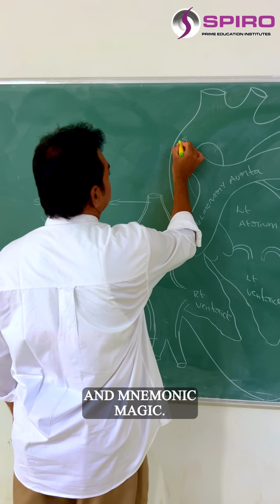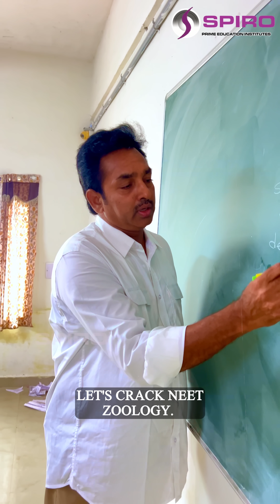🧬 From Cell to Success – Let’s Crack NEET Zoology Together! 🧠✨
Meet Dr. Sahana Iyer, your trusted Zoology mentor at SPIRO Academy, where NEET dreams become achievements. With 9+ years of teaching experience and 1,200+ students placed in top medical colleges, she brings more than knowledge—she brings transformation.

🔬 “From the tiniest cell to the vastest ecosystem, I’ll help you master every marvel of life science and make NEET Biology your strongest scoring weapon.”

Dr. Sahana’s classroom is not just about theory—it’s about visual learning, real-time connections, and memorable mnemonics.
📚 Expect:
✔️ Daily PYQ drills
✔️ NCERT line-by-line decoding
✔️ Active-recall quizzes
✔️ Concept clarity like never before

“My strategy is simple—break it down, connect it deep, recall it smart, and answer it right. With comparative diagrams, vivid visuals, and storytelling techniques, I turn every complex topic into crystal-clear logic you’ll never forget.”

🔥 So, future doctors, it’s time to rise—with clarity, consistency, and the SPIRO edge.
Let’s conquer NEET Zoology—one concept, one pattern, one victory at a time.

📢 Admissions Open for NEET 2025 Repeater & Crash Batches
🏥 Secure your spot with the best mentors and proven results.
📸 Follow: @spiroprimecbse

🌟 Unlock Your True Potential with Spiro! 🌟

At Spiro Prime Public School and Spiro NEET Academy, we are committed to shaping the future of young minds through world-class education and expert mentorship. Whether it’s building a solid foundation from Pre-KG to Grade 12 or helping students achieve their dream of becoming doctors through NEET Coaching, Spiro provides the best platform for academic excellence and holistic growth.

Why Choose Spiro?
✅ Personalized Coaching and Mentorship for NEET Aspirants
✅ Comprehensive Study Materials and Innovative Teaching Methods
✅ State-of-the-Art Infrastructure and Learning Environment
✅ Dedicated Faculty and Supportive Community

💡 Admissions Open:
✨ Spiro Prime Public School (CBSE): Pre-KG to Grade 12
✨ Spiro NEET Academy: NEET Repeaters 2026 & NEET Crash Course 2025

📍 Location:
Eranapuram, Tiruchengode Road, Namakkal (Back Side of CMS Engineering College).

💫 Let Spiro guide your journey toward a brighter future!

Spiro Prime Public School Admissions
CBSE School Namakkal
NEET Academy Namakkal
NEET Repeaters Coaching 2026
NEET Crash Course 2025
CBSE Senior Secondary Admissions Namakkal
Top CBSE Schools in Namakkal
Best NEET Coaching in Tamil Nadu
Spiro NEET Success Stories
Holistic Education Namakkal

Explore excellence in education with Spiro! Admissions are open for Spiro Prime Public School (CBSE) from Pre-KG to Grade 12 and NEET Coaching for Repeaters and Crash Courses. Join us to achieve academic brilliance and career success in Namakkal.